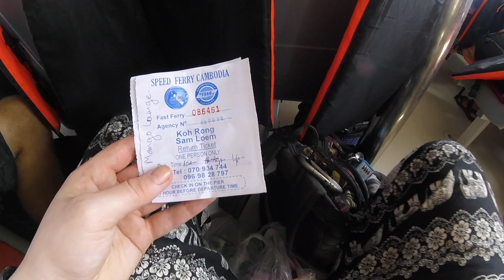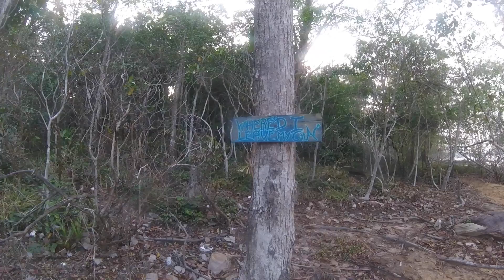VLOG05 - Koh Rong Island, snorkeling and perfect sand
Travelling to and enjoying Koh Rong Island as well as local snorkeling, while the bikes were locked up back at Pat Pat hostel.